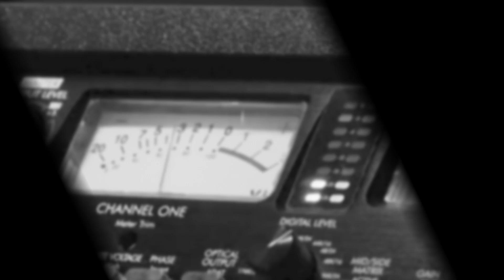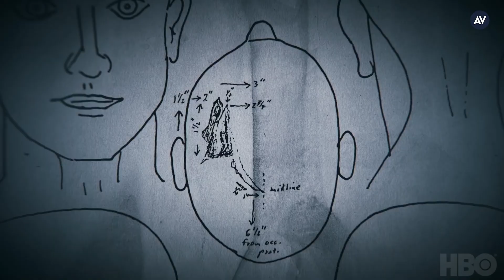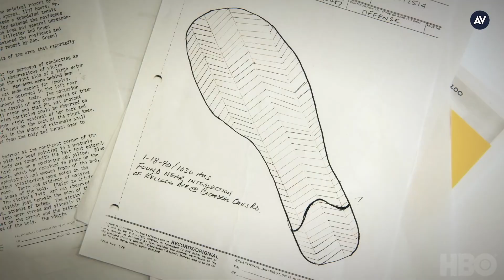Patton Oswalt on survivors, grief, and I'll Be Gone In The Dark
When Michelle McNamara died several years back, her work as a tireless amateur criminal investigator came to light, in part thanks to her husband, Patton Oswalt. McNamara had worked for years to unmask the Golden State Killer, getting very close and pursuing avenues traditional law enforcement might not have thought to take, like using genealogy sites, stray DNA samples, and global networks of similarly minded sleuths. After she died, that work was brought to bear, and 72-year-old Joseph James DeAngelo was arrested and charged with eight counts of murder and 13 related charges of kidnapping and abduction.

Much of McNamara’s work was detailed in the excellent book I’ll Be Gone In The Dark, which was finished posthumously by Oswalt, crime writer Paul Haynes, and investigative journalist Billy Jensen. Now, that book has been turned into an HBO miniseries of the same title, premiering this weekend. Directed by Liz Garbus, the six-party series acts, as The A.V. Club’s Katie Rife put it in her review, part “tribute to shoe-leather journalism,” part tribute to what DeAngelo’s many, many victims went through—both at the time, and in the agonizing years since.

The A.V. Club talked to Oswalt about his relationship to both the book and the documentary, and what he and Garbus hoped to achieve with the project.